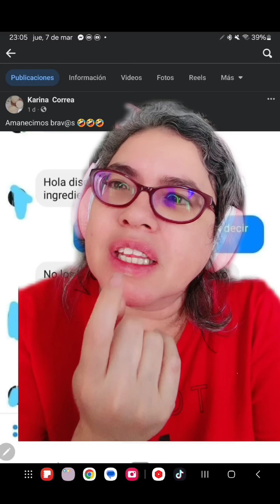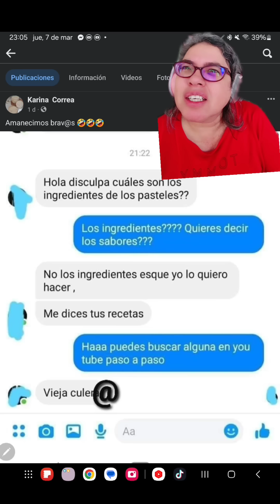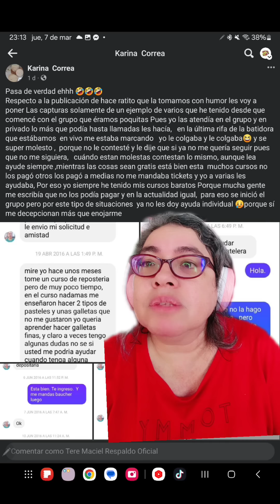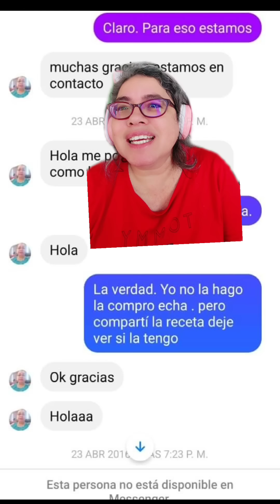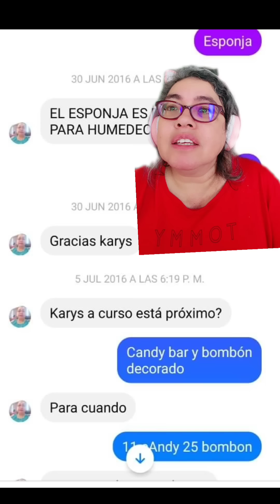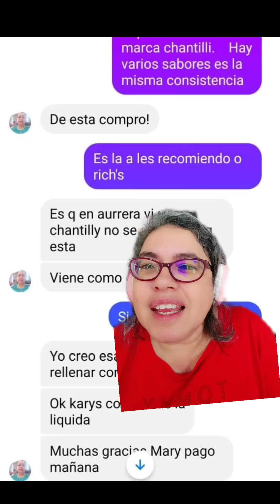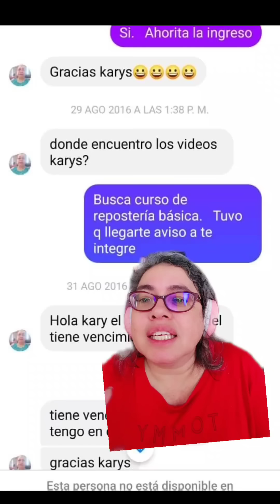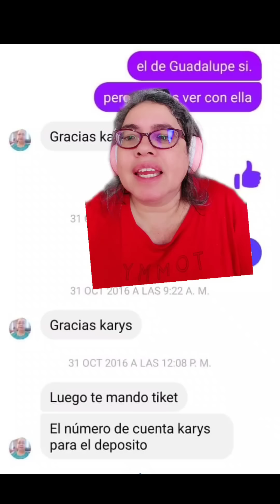No si bien dicen que la burra no era arisca la hicieron a palos